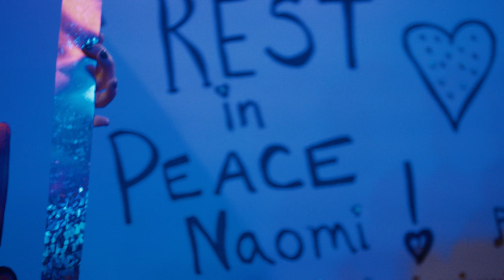Wynonna Judd: Between Hell & Hallelujah | Official Trailer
After losing her mother and the other half of the iconic country music duo, The Judds, Wynonna Judd did the impossible. This is the story of her final tour, and how the women of country music rallied around her.

Wynonna Judd: Between Hell & Hallelujah is streaming now on Paramount+.